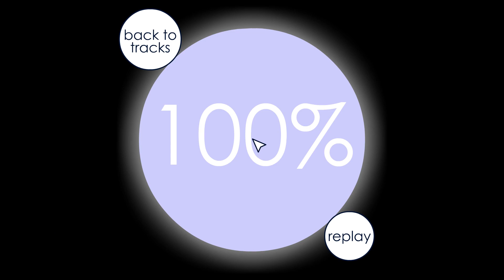Re:Noah | Dee | Soundodger+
"Ya know when Chloe said this level would make your heartbeat reach your IQ? Well I have an IQ of 4 so I almost had a stroke."

New hardest clear, think this level gets shat on a bit too much. Aside from one or two parts this was mostly fun to learn, and I think Dee did a great job with the effects, so nice work.

Got kinda lucky with those ending bits, also fluked from two hits.